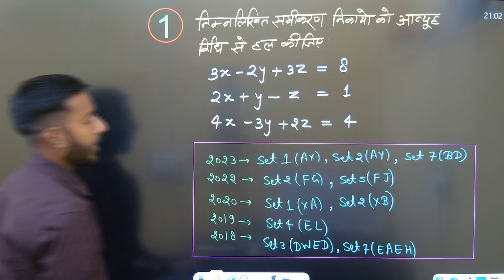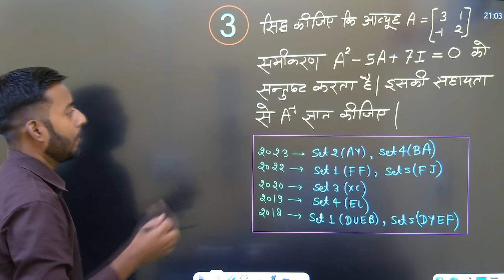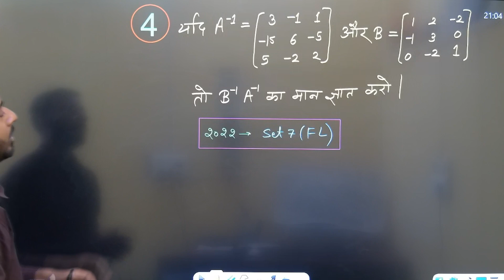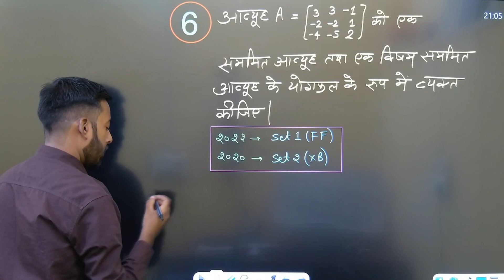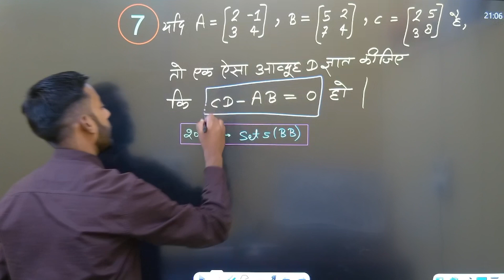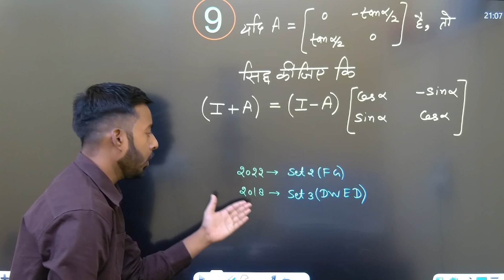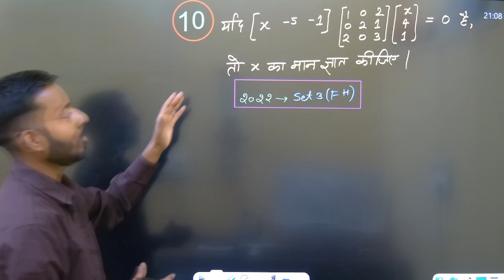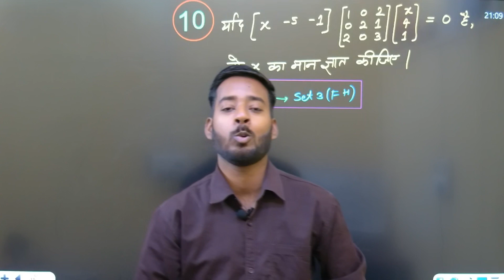आव्यूह/सारणिक के यें 10 Important Questions 2024 Board Exam में आयेंगें | Chapter 3 And 4 Imp. Ques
आव्यूह और सारणिक के Top 10 Most Important Questions | Class 12 Maths Chapter 3 And 4 Most Important Questions For Board Exam 2024